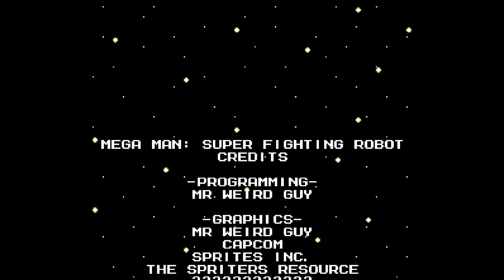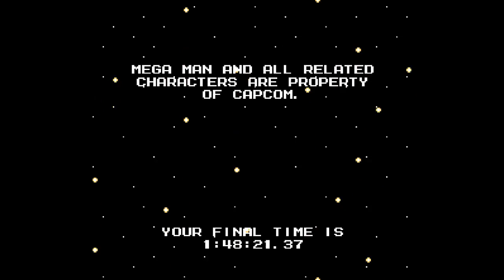Megaman Super Fighting Robot: Part 2 - Sizzling Circuits!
Megaman Super Fighting Robot was recommended to me by a few people on my last stream of Megaman Rock N' Roll, so I figured I'd give it a try!